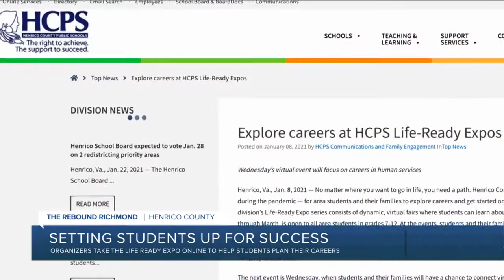Organizers pivot to online expo to help students plan careers